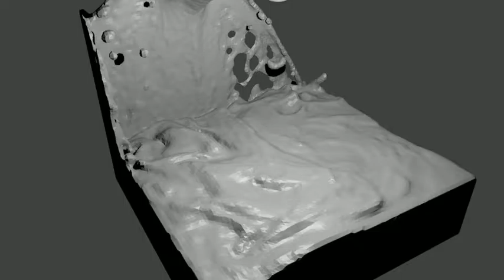Fluid Simulation.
A 100 resolution fluid simulation.